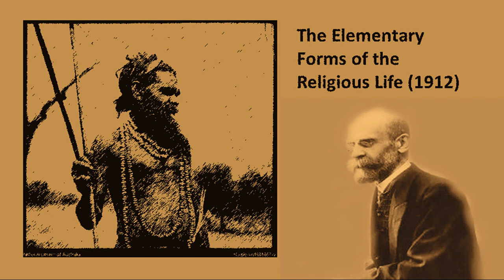Durkheim Le forme elementari della vita religiosa 12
La nascita del sacro: il totemismo australiano. L'emblema, il nome, la specie.